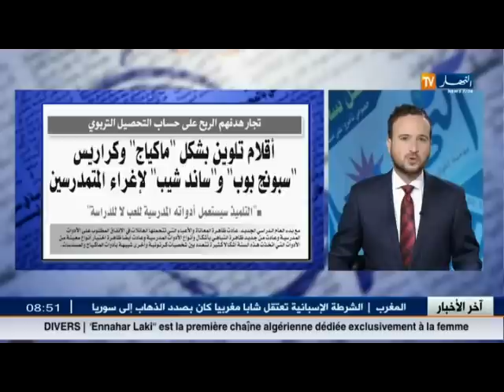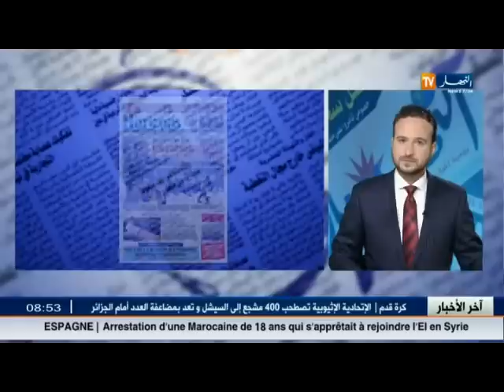قهوة وجورنان : جولة في معرض الصحف الجزائرية ليوم الأحد 06 سبتمبر 2015